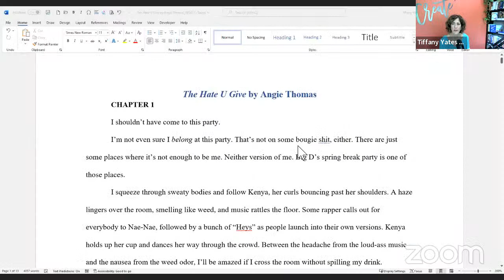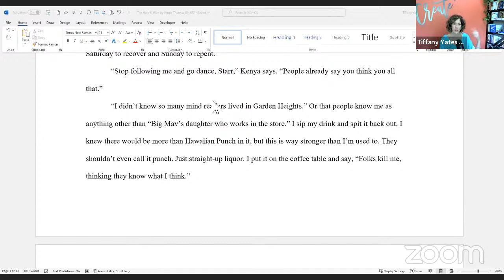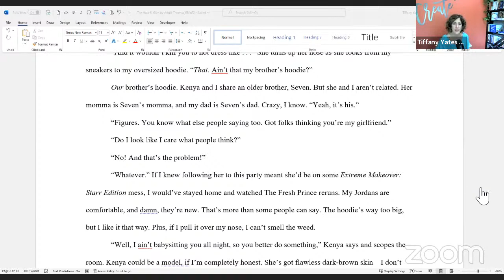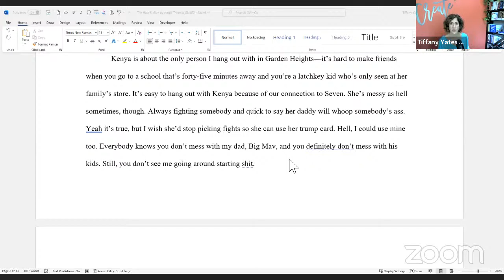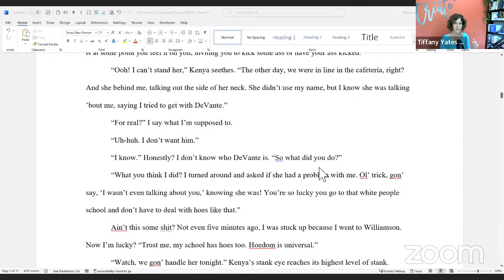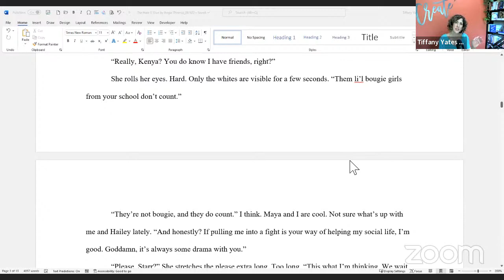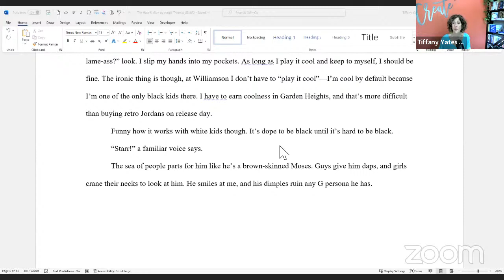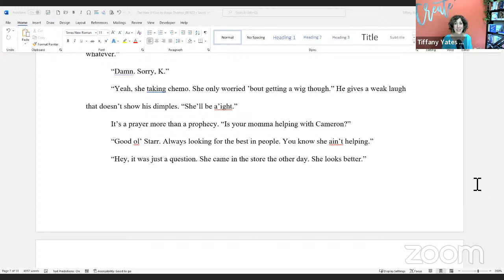How to Analyze Like an Editor Story Club: Angie Thomas, The Hate U Give, chapter one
Reading (and watching) other people’s stories simply for pleasure without also engaging in deliberate, meticulous analysis of them may inspire ideas and motivation, but it’s not going to do a lot to hone your skills as a writer. That’s like reading a math textbook and believing we understand calculus without ever working through the equations.

You have learn how to assess and diagnose what makes those works successful (or not) with an objective analytical eye. That’s not just a core skill for editors to learn—it’s the bedrock of every skill a writer must master.

That’s not to say you have to completely master the skills of a professional editor—but you can and should learn how an editor approaches story with that objective, analytical eye as one of the foundational skills of being a writer. I would venture that it’s the most important skill a writer can develop.

This interactive online workshop offers a version of the techniques I use as an editor with every single manuscript I work on as an editor—and it’s readily adaptable for writers even if you don’t have years of editorial education and apprenticeship behind you. You use yourself, as a reader, as the best barometer for the story’s effectiveness, and follow your own reactions back to the writer’s technique that engendered them.

That means you can let go of any writing “rules” or dogma or prescribed writing systems and just write when you’re writing, knowing that you’ve been honing your skills and instincts with all that training. And when the time comes to edit and revise your work, you’ll also have the skill and experience of slipping into those objective perspectives to make your self-editing most effective.

This session covers the first chapter of Angie Thomas's The Hate U Give

To learn concrete techniques to analyze story like an editor, check out my online course "How to Train Your Editor Brain"